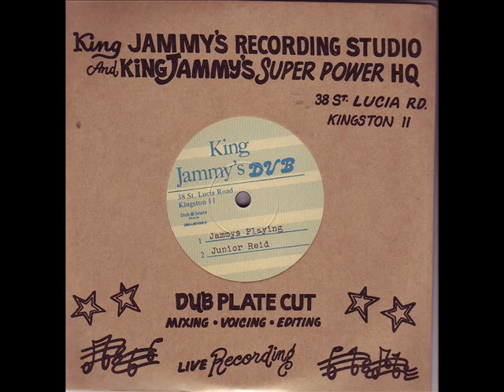Junior Reid Jammys Playing